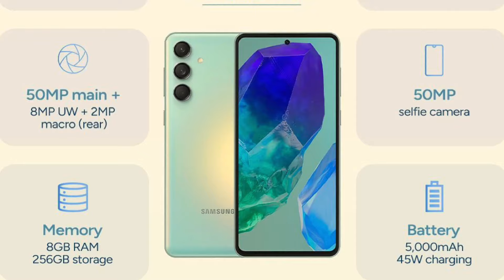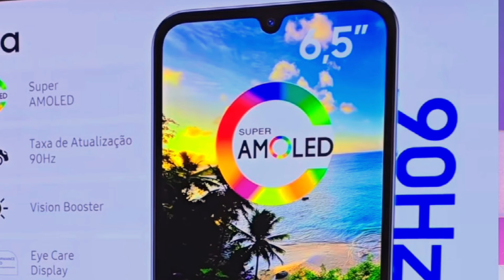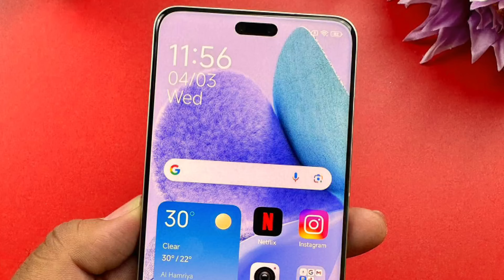পাগলা করবে - 6 UPCOMING SMARTPHONES April 2024👌 অপেক্ষা করুণ এই ৬টি Upcoming Smartphones এর জন্য !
In this video, we discussed about the exciting realm of upcoming mobile phones set to launch in April 2024. Get ready to witness a slew of remarkable devices that we leave you awe-inspired.
While March 2024 was undoubtedly a phenomenal month for smartphones, with groundbreaking releases, we are now gearing up to embrace the April 2024 wave of technology marvels. And here is the best part we won't just be covering flagship smartphones but also highlighting some incredible options under 20000 to 30000 price bracket.

If you are searching for perfect balance of performance, affordability, and cutting edge features you have come to the right place. Our comprehensive list showcase the Top 6 Upcoming Mobile Phones in India for April 2024, catering diverse budgets and preferences.

So get ready for an exhilarating journey as we explore the Top 6 upcoming smartphones that are set to redefine the way we perceive mobile devices. samsung m55, samsung m15, realme c65, xiaomi civi 4 pro and more phones are redefined as a budget phone.

UpcomingPhones2024